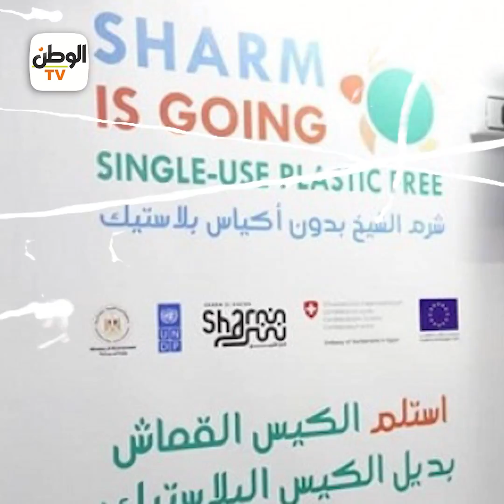استعدادات مدينة شرم الشيخ لاستقبال مؤتمر المناخ.. «محمية رأس محمد خالية من الأكياس البلاستيكية»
تقرير : أحمد عبد الفتاح